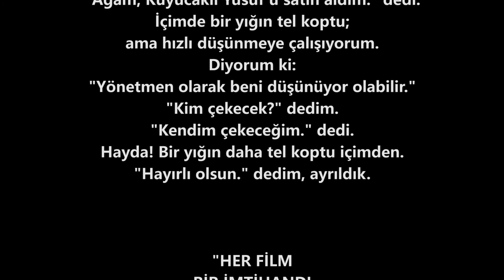13 yaşımda❤️️Feyzi Tuna❤️️Görsel Hafıza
1. fragman. Boğaziçi Üniversitesi Mithat Alam Film Merkezi organizasyonunda çekilen Görsel Hafıza projesinin Feyzi Tuna kısmının çekimleri 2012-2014 yılında yapılmıştır.
🔴 Prof. Feyzi Tuna (20 Ocak 1939)
Sinema yönetmeni, senarist, kurgucu, oyuncu, öğretim görevlisi, Onursal Profesör.
İzmir İktisadi ve Ticari İlimler Fakültesinden mezun olduktan sonra sinema dünyasında yer aldı. Halit Refiğ, Semih Evin, Süha Doğan gibi yönetmenlere asistanlık yaptı. 1960'ta ilk yönetmenlik deneyimini yaşadı. Yönettiği filmlerden bazıları; Yasak Sokaklar, Fato-Ya İstiklal Ya Ölüm, Kızgın Toprak, Kuyucaklı Yusuf. Aziz Nesin üzerine bir belgesel film yaptı. Mimar Sinan Güzel Sanatlar Üniversitesi Sinema-TV Bölümünde öğretim görevlisi olarak çalışmaktadır.

Proje Ekibi: Ali Uluç Kutal, Ceren Merve Karaca, Ceylin Tuna, Dilara Bilgin, Ecem Şen, Emrah Küçük, Fazilet Mıstıkoğlu, İrem Torlak, Mehmet Kurt, Sibel Kılıç, Yağmur Şimşek
Kurgu: Ali Uluç Kutal, Ceren Merve Karaca, Sibel Kılıç, Yağmur Şimşek
Teşekkür: Özcan Vardar
Proje Koordinatörü: Elif Ergezen

"Her Film Bir İmtihandı - Feyzi Tuna" Dilara Balcı